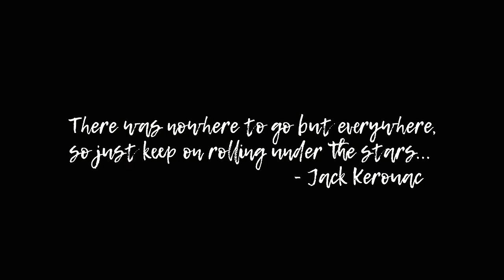Dispatch - "Only The Wild Ones" [Official Music Video]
Dispatch's official music video for their song "Only The Wild Ones" from the album 'America, Location 12.'

"ONLY THE WILD ONES" LYRICS:

long hair and longer stride
skateboard affair with a primal tribe
and your cut off painter pants
chargin down the craggy mountains with our thrift store friends
who you find so... so in love with the falling earth
oh you wake in the middle of the falling night with summer playing coy
in the attics of the city night
we talked corso and the MC5
you could dance like
we were all ALL right
only the wild ones, give you something and never want it back
oh the riot and the rush of the warm night air
only the wild ones, are the ones you can never catch
stars are up now no place to go... but everywhere
one i met in the green mountain state
i dropped out, and he moved away
heard he got some land down south
changed his name to a name the birds could pronounce
stars are up now no place to go but everywhere... no place to go but everywhere
and in the city the mayor said
those who dance are all mislead
so you packed your things and moved to the other coast
said you gonna be like charlie rose
oh the riot and rush of the warm night air